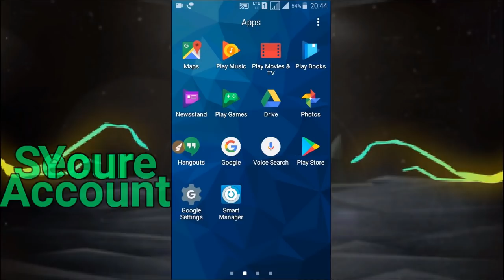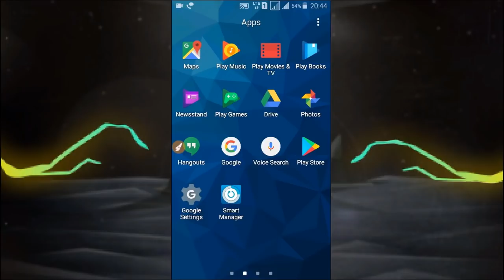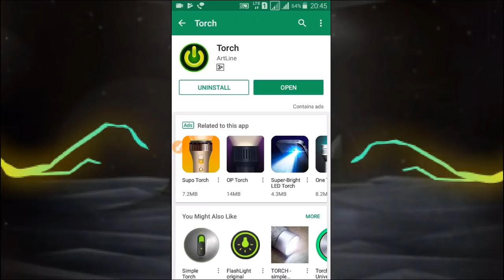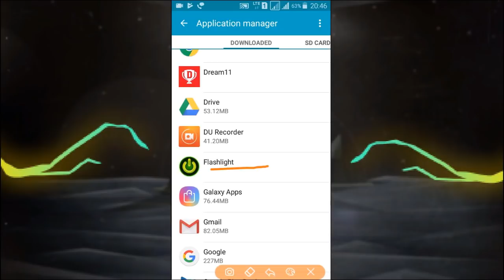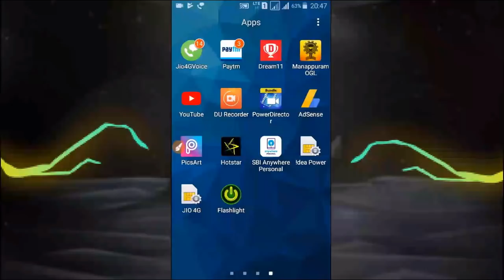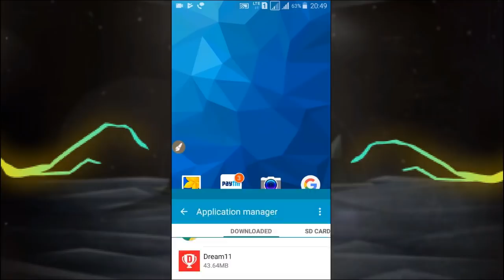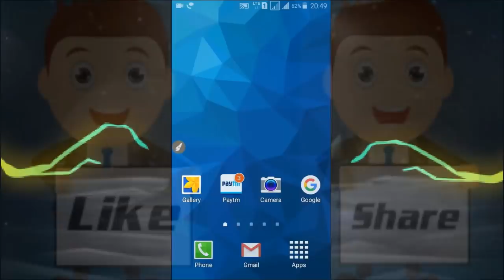ऐसे होती है आपके अकाउंट से चोरी ऐसे बचिए ! Secure Your Account From Hackers ! Android Valuable Trick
Hello Friends
Is Video me ham apko btayenge ki aap apne account ki details ko hack hone ya chori hone se kis tarah bacha sakte h.

धन्यवाद